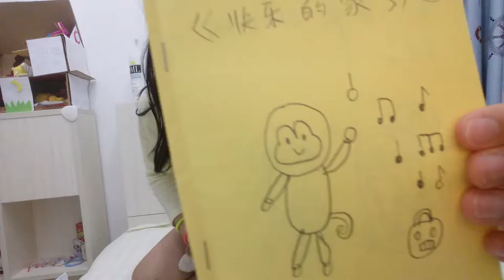Fruit family bedtime storys: Dancing!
Lets join the fruit family for a dance party!